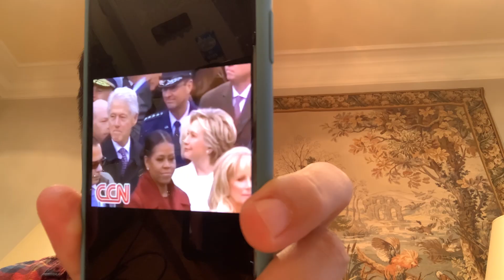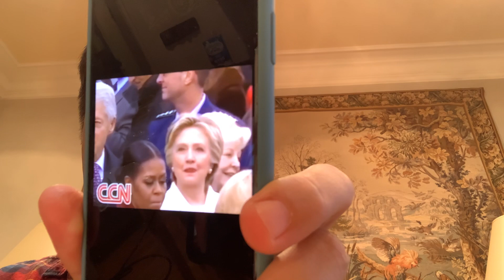大人物的私德（私生活）与功绩（推动历史进步）：孙中山～～毛泽东～～蒋介石～～克林顿～～莱温斯基～～肯尼迪（甘乃迪）～～里根（雷根）～～马丁路德金～～川普～～赖小民～～活跃分子～～逃亡富商～～开玩笑😝